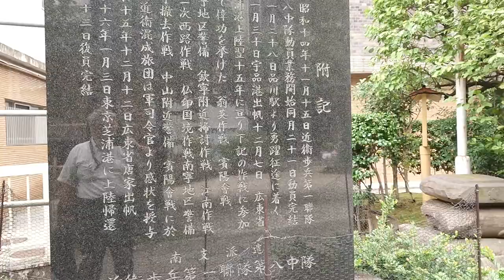東京・平河天満宮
平河天満宮は、東京都千代田区平河町にある神社。
創建は文明10年（1478年）江戸平河城城主太田道灌が、菅原道真の霊夢により城内の梅林坂上に当社を創建した。天正18年（1590年）徳川家康が江戸入城後、本丸築造に当たり上平河村に奉遷した。さらに慶長11年（1606年）に、徳川秀忠が江戸城増築に伴い現在地に奉遷された。紀州尾張両徳川家、彦根藩井伊家の祈願所になり、新年の賀礼には、宮司は将軍に単独拝謁できる格式の待遇を受けていた。

蘭学者・高野長英の大観堂学塾は平河天満宮のすぐ裏手にあったので、高野長英はよく参拝に訪れた。また、江戸時代の盲目の国学者、塙保己一（はなわほきいち）も平河天満宮の熱心な信者で、平河天満宮に祈願しながら『群書類従』を完成させた。塙保己一の住まいの和学講習所は、現在の千代田区三番町24にあった。

火災による十数度の類焼を被っており、1923年（大正12年）の関東大震災、1945年（昭和20年）の戦災ではほとんどの施設を焼失していた。戦後、仮社殿にて祭祀を執り行っていたが、1969年（昭和44年)に本殿が再建された。学問に心を寄せる人々は、古来より深く信仰し、目高い盲目の学者塙保己一や蘭学者高野長英等の逸話は、今日にも伝えられている。現在も学問特に医学や芸能、商売繫盛の祈願者が多くいる。